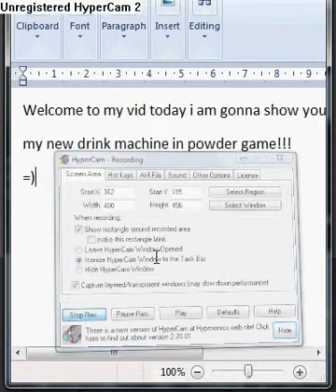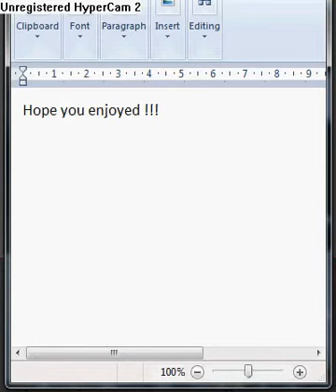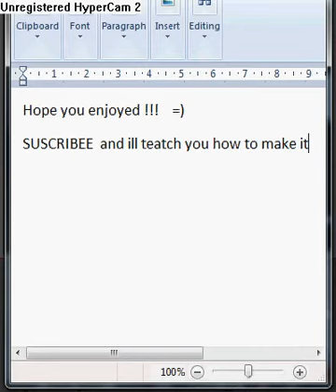Powder game my drink machine